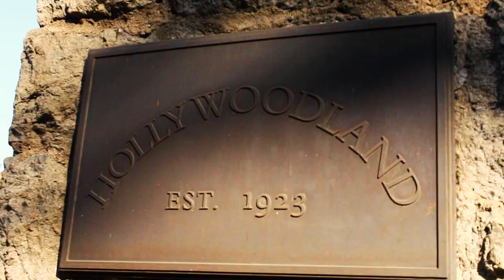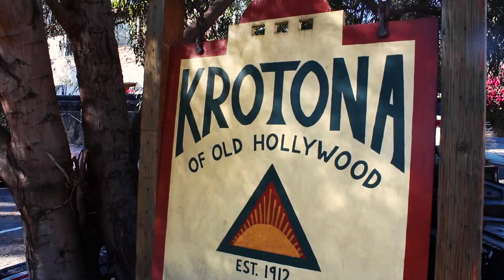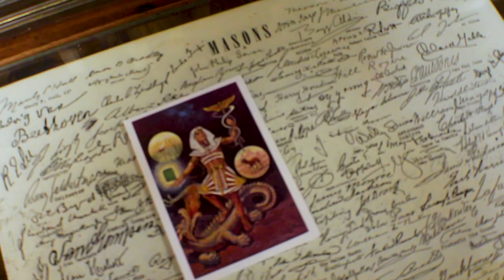Hollywood - Official Documentary Trailer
"Holywood"
A Film by Courtney Sell

An in-depth exploration into the esoteric and mystical history of Hollywood. The film includes never-before-material from Manly P. Hall and the Philosophical Research Society. Featuring Maja D'Aoust, Mitch Horowitz, Dr. Greg Salyer, Michael Carter, Lian Lunson, Dr. Stephan Hoeller, Bradley Sell, Mandy Kahn, Brian Butler and more! Special Thanks to the Philosophical Research Society for their support.

Original Music by The Gentleman Losers, Jac Currie & Courtney Sell.

2020. Show Video Productions.

The First Installment of the "Egregore Trilogy"
Followed by "The Color of Music" & "Breaking the Egregore"